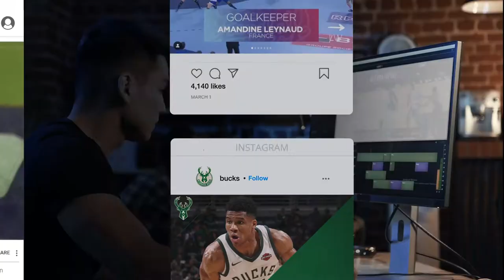Automated Real-Time Video Highlights | WSC Sports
WSC Sports automates the creation and distribution of highlights for over 300 leagues and broadcast partners across the globe, including the NBA, NHL, ESPN, YouTube TV, Bundesliga, DAZN, Tencent and many more.

Utilizing advanced AI and Machine Learning technologies, WSC Sports’ proprietary cloud-based platform analyzes live sports broadcasts, identifies each and every event that occurs in a game, and in real-time creates and publishes customized short-form videos. This enables sports media rights owners to maximize the use of their content, creating new revenue streams and a personalized fan experience on every platform for every type of fan.